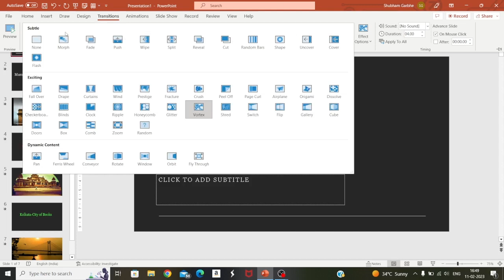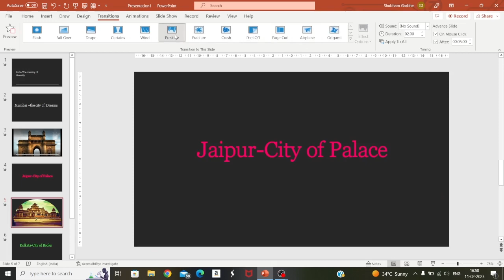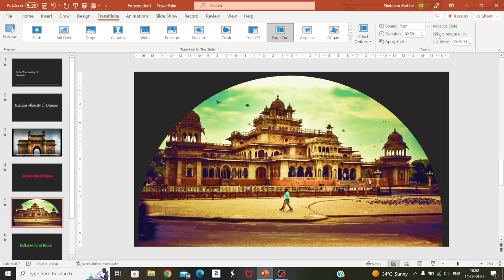How to add Transitions in PowerPoint | Day#1st Of PPT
This video includes information on:
• Working with the PowerPoint environment
• Showing and hiding the Ribbon
• Using the Quick Access Toolbar
• Using the Ruler and viewing options

Main Topic.
1 PowerPoint Introduction
2 How to open and create shortcut
3 User interface
4 File button all commands
5 Home Tab & Groups
6 Apply and remove password
7 Insert auto shape
8 Create PDF file
9 Paragraph Alignment
10 How to print slide

                                                                                        Speaker: Sakshi Garbhe